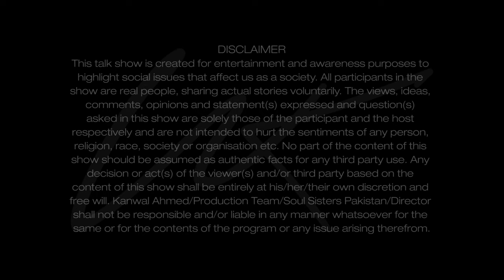Conversations with Kanwal S1 | Episode 12 | Child Labour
In the final episode of Season 1, Gulnaz tells Kanwal about a childhood spent scrubbing floors and how she has taken it upon herself to never let her children get caught up in the same cycle of exploitation.